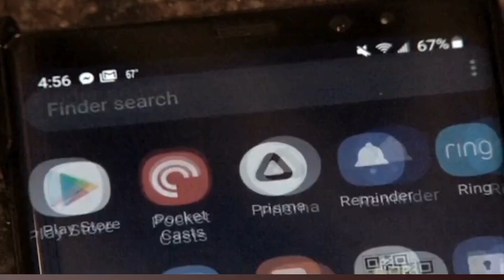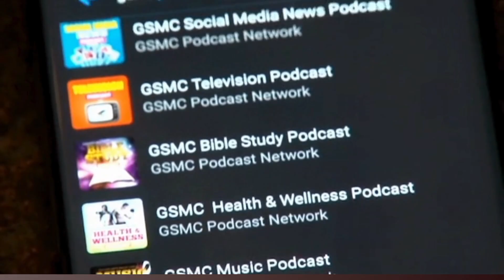Asteria: The Legend of the Fallen Star by Morgan Middleton | GSMC Book Review Podcast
Sarah sits down with author Morgan Middleton to discuss her debut graphic novel, Asteria: The Legend of the Fallen Star. Follow the gripping journey of 14-year-old Celeste Evans, a shy teen whose quiet life is turned upside down when she's enrolled in a galactic military boarding school. Forced to confront her fears, Celeste discovers untapped powers that could be the key to saving not just her loved ones, but entire galaxies. Tune in as Morgan shares insights into crafting this captivating space adventure, the inspirations behind Celeste's journey, and what readers can expect from future installments in the series. If you're a fan of thrilling sci-fi with a strong, relatable heroine, this episode is for you!

This way you will always be among the first to get the latest GSMC Book Review Podcasts.

Tiktok: @gsmcbookreview GSMC Podcast Network YouTube Channel GSMC Sports Network YouTube Channel GSMC Entertainment Network YouTube Channel GSMC News Network YouTube Channel